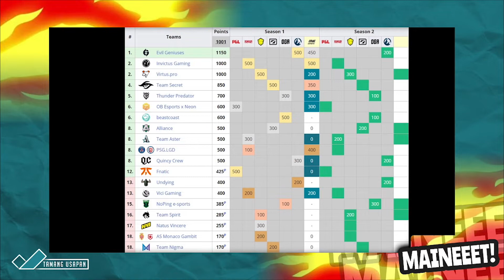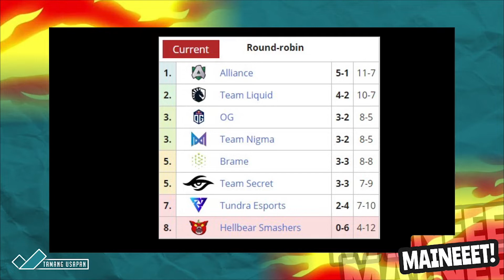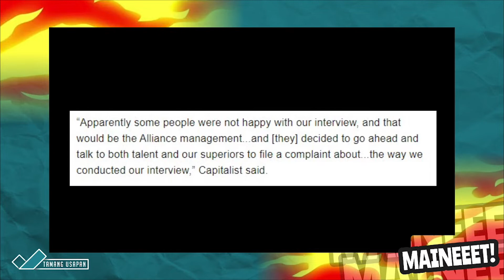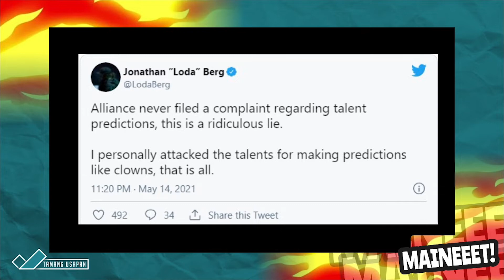PUPPEY APPEARED ON TV REALITY SHOW!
Tamang Usapan (May) Episode 50 | Mainet!

Remember to catch the full episode of Tamang Usapan exclusively on Kumu!

4:00 - 5:00 PM

- KUMU Phone: app.kumu.ph/luponwxc